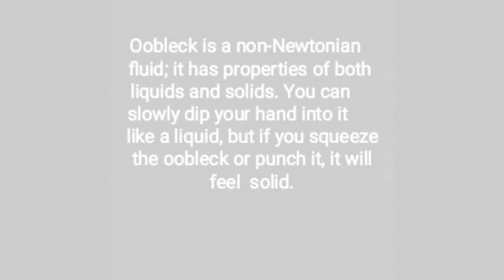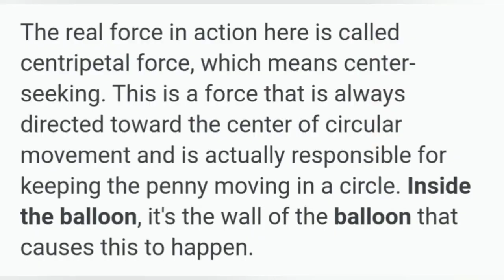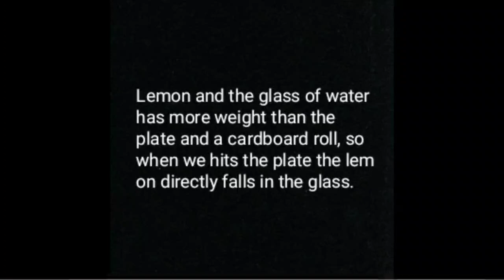Science Experiments ( part:2) |Explaining Science🔬 with experiments | By: M Cube Education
Saziya and Hifza Munshi

You can try all of them
Give your experience below in the comment box 👇🏻👇🏻